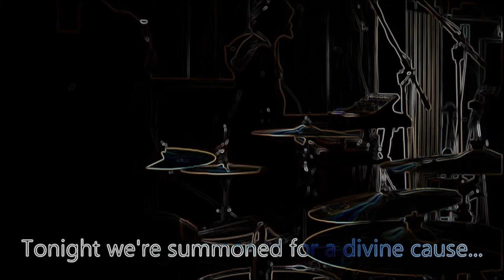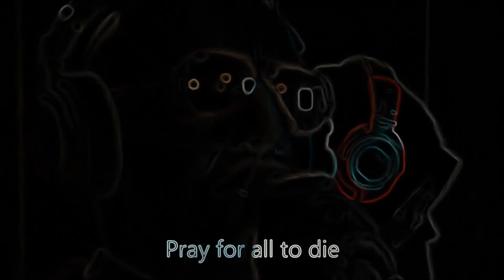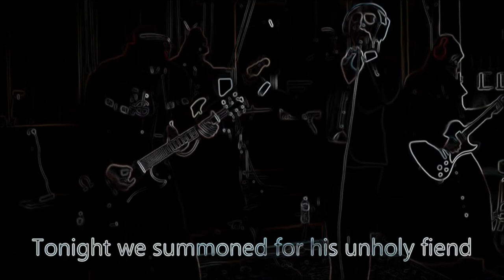Ghost - Ritual live in E tuning (with lyrics)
Hello everyone, I created this channel for guitar and bass players that want to play songs in others tunings but don't wanna change the tunings of their instrument, if you like the video pls subscribe and follow me in my instagram. You can tell me what song you would like to play and I work in that. Bless.

All the rights for Ghost and Music Feed studio, I don't create this song, I only change the tuning for entertainment of musicians.